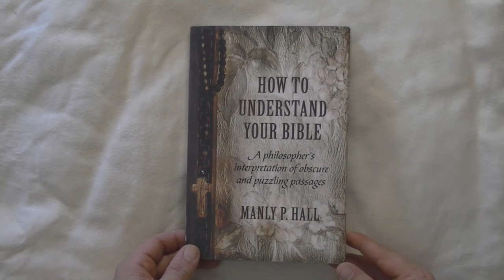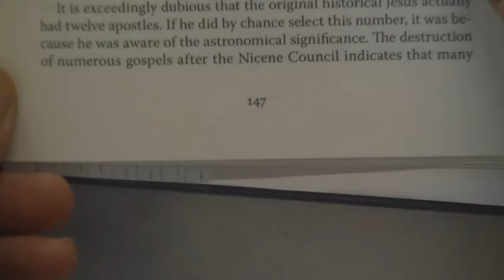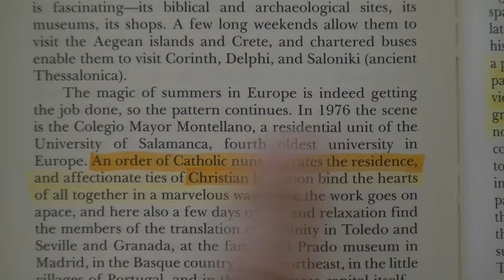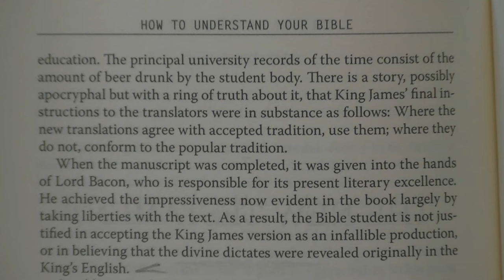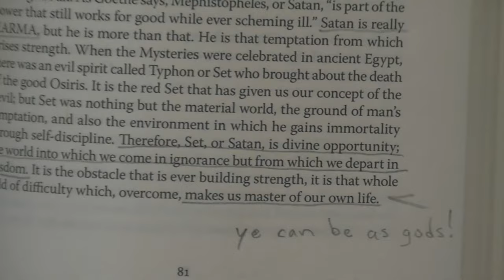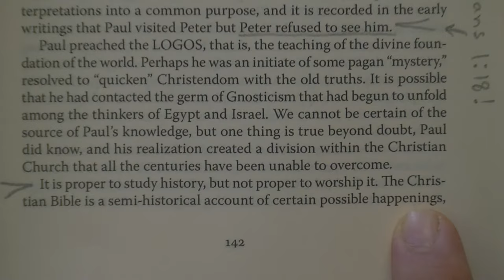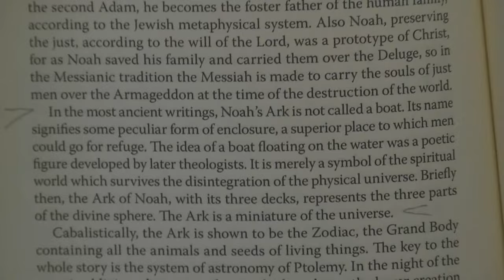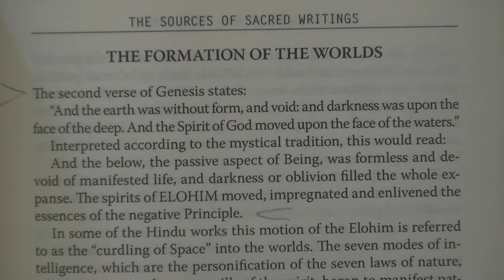The Masonic Conspiracy To Replace The KJV With New Versions